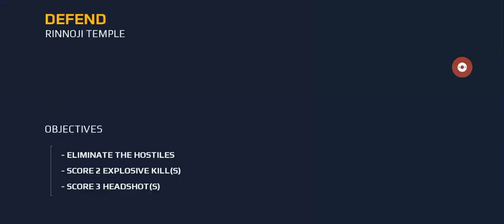modern combat 5 video series game| gaming| games